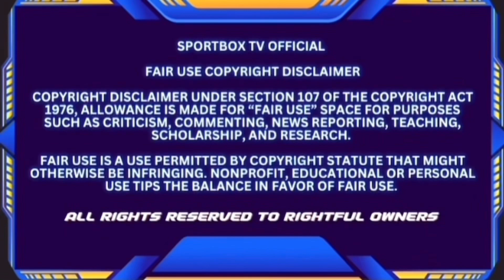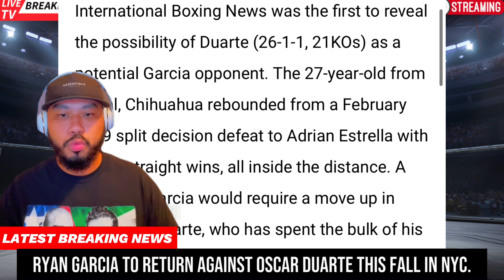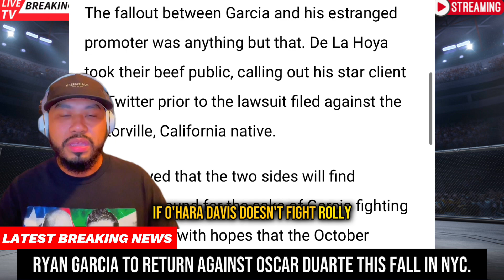Ryan Garcia To RETURN This FALL? Oscar Duarte In TALKS To Be Opponent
Ryan Garcia will return to the ring before the end of the year.

BoxingScene.com has confirmed that Golden Boy Promotions has holds at venues in at least two states for a planned November 18 featuring the top star in its stable. Mexico’s Oscar Duarte is among the leading candidates to next face Garcia in a junior welterweight bout, though at least two other opponents were in the mix as this goes to publication.

Locations in Arizona and Texas are being explored for what will mark Garcia’s return as a headliner on a DAZN-exclusive event.